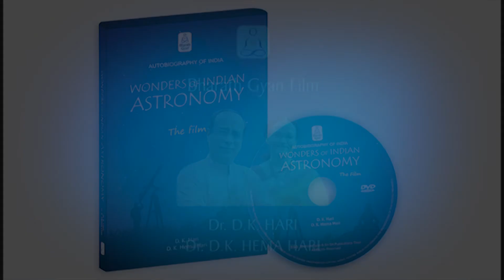Gravity Gurutva Akarshana | Dr.D.K.Hari | Dr.D.K.HemaHari | BharathGyan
Gravity Gurutva Akarshana